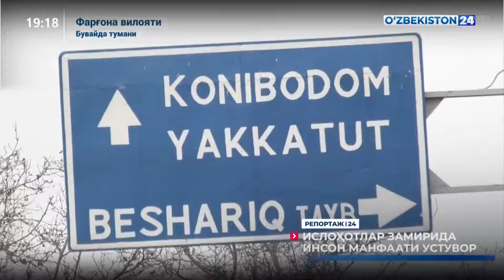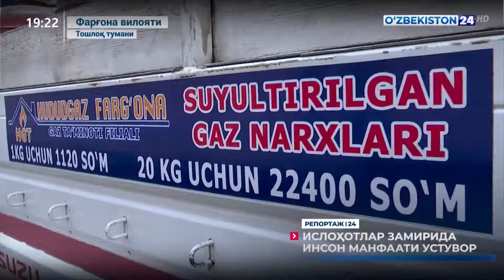Репортаж 24 | Ислоҳотлар замирида инсон манфаати устувор